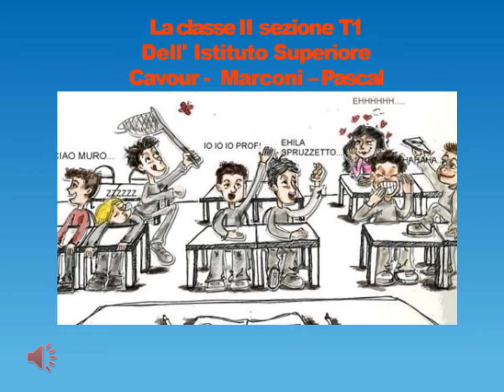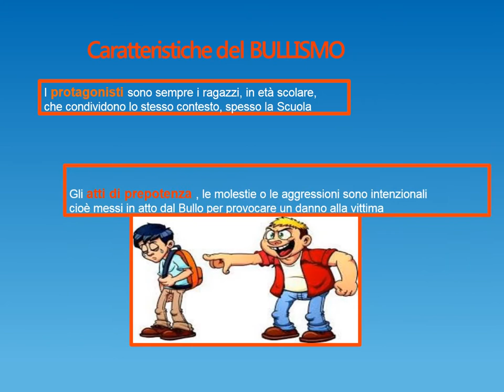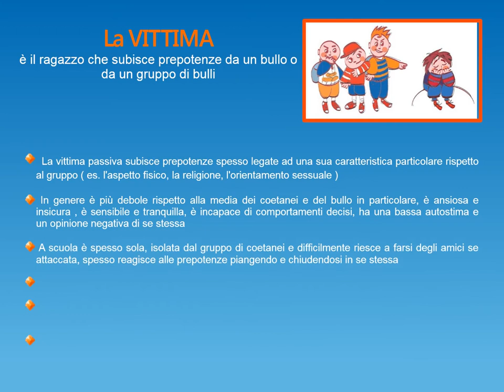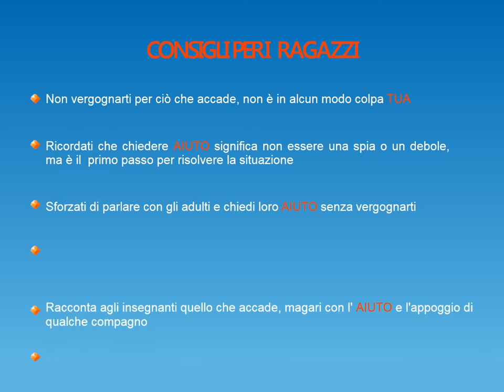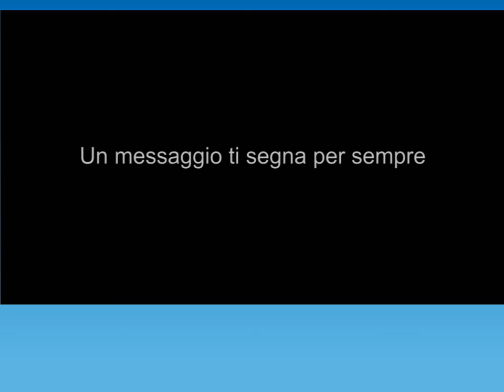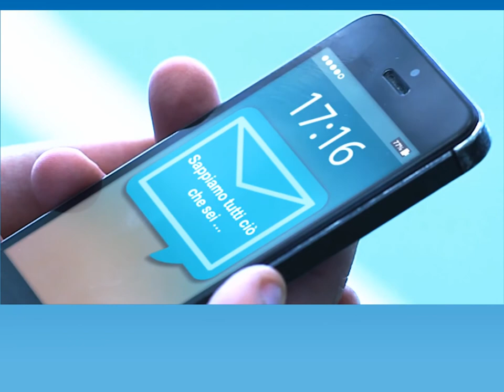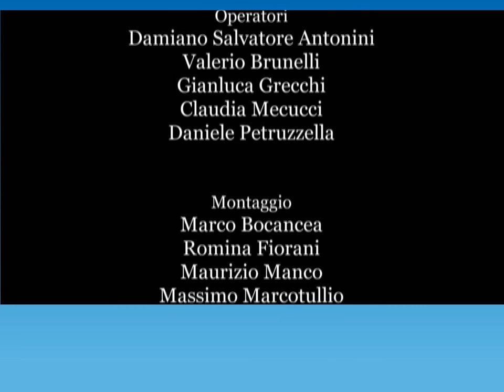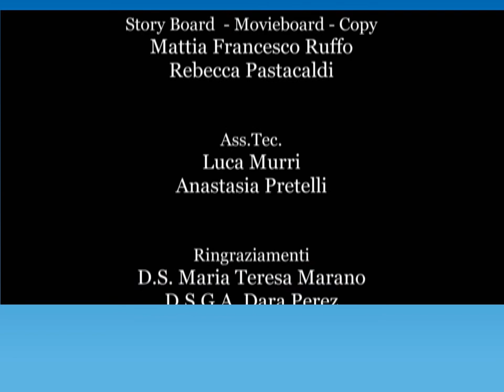CONTRO IL BULLISMO IPSIA OLMO PG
PROGETTO "ADOLESCENZE COMPETENTI" promosso da AICS NAZIONALE E CITTADINANZATTIVA  finanziato ai sensi dell'art. 12 comma 3 D.L. 383/2000 lett. F, annualità  2016